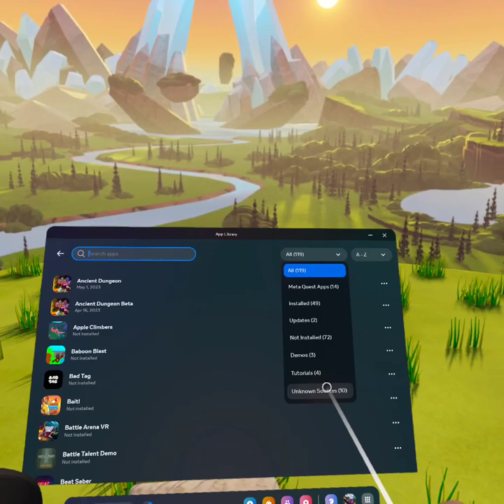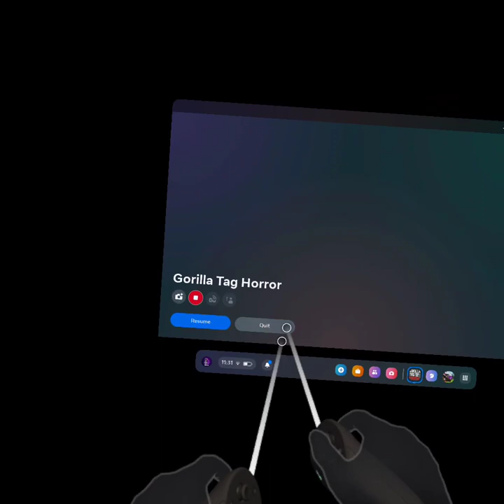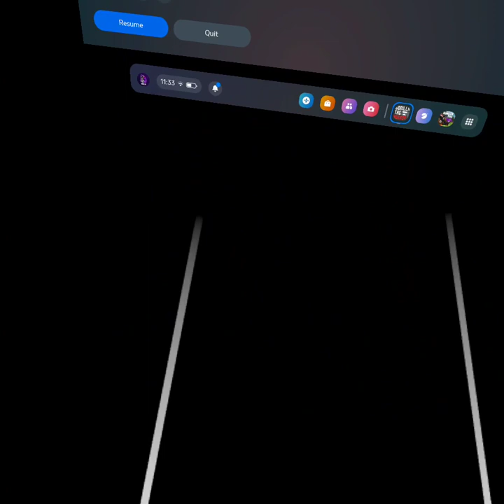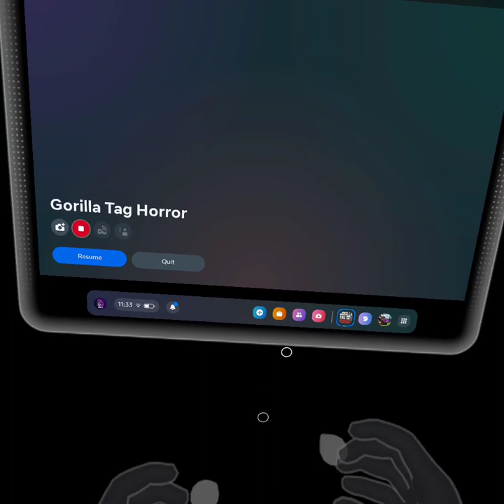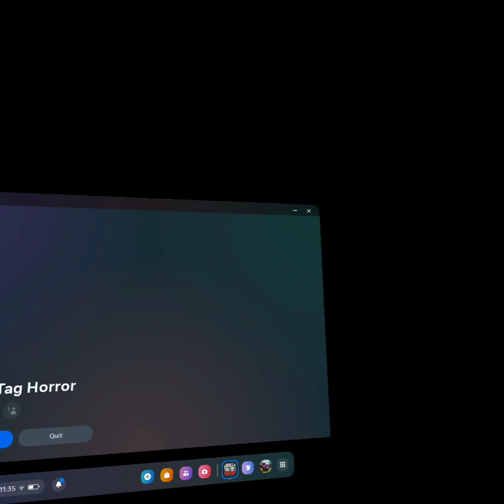Gorilla Tag Horror Mods Tutorial